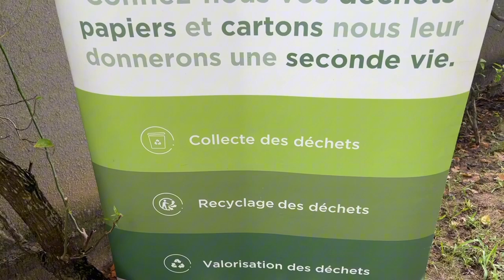Atelier de planting d'arbre avec la Fondation Grafica au Centre Aéré du CSCTICAO